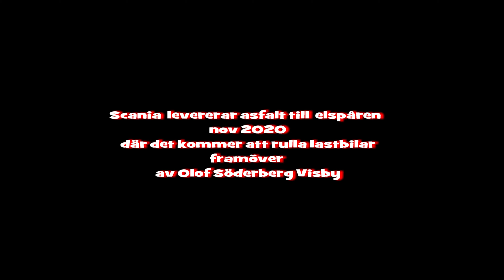4K/Scania levererar asfalt till elspåren nov 2020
4K/Scania  levererar asfalt till  elspåren   nov 2020

där det kommer att rulla lastbilar framöver

av Olof Söderberg Visby